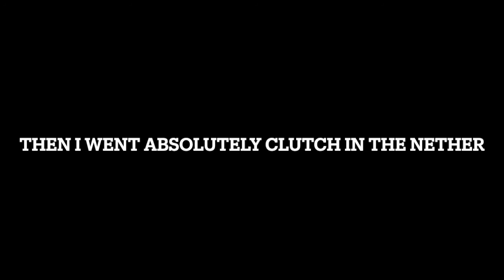Introducing CARFT CRAFT SMP!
1.18 IS OUT AND I AM BORED! MINECRAFT CONTENT HAS NEVER BEEN SO GOOD.

enjoy this smp series that you will stop watching after episode 1.

also because of the 2 seconds of ain't no mountain high enough